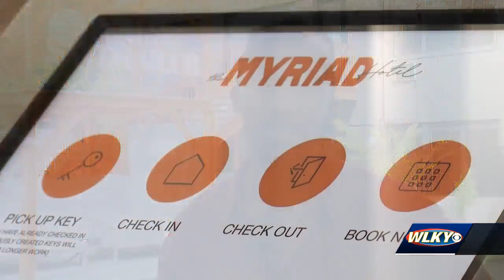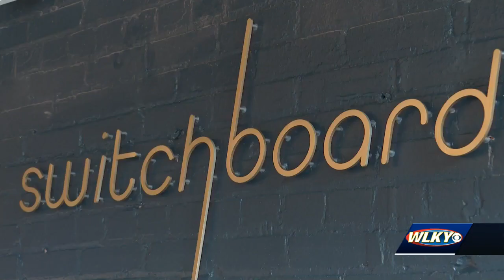New boutique hotel, The Myriad, opens in the former Louisville disco ball factory